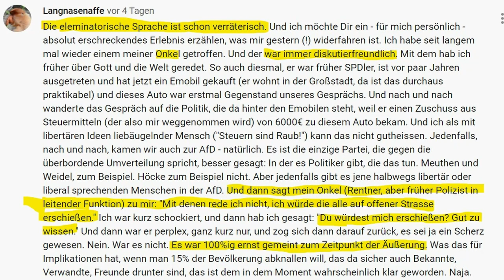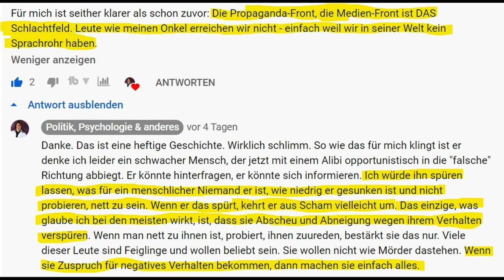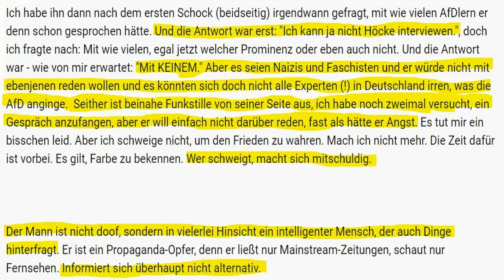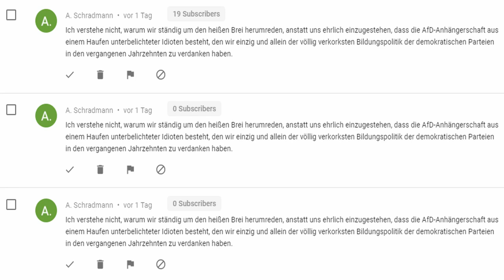Politische Hetze im Bekanntenkreis - Was kann man tun?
Vielleicht wart ihr auch schon einmal einsetzt, als im engeren Familienkreis gegen die AfD gehetzt wurde. Wie man die Leute zur Umkehr bringen kann, darum geht es in diesem Video. Aufgenommen habe ich das Video schon vor ein paar Tagen, kam aber nicht dazu, es zu schneiden.